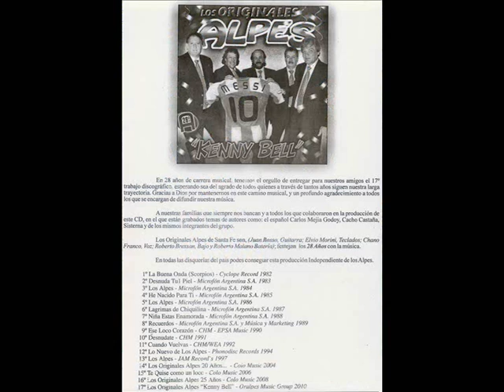UPN Entrevista con Los originales Alpes